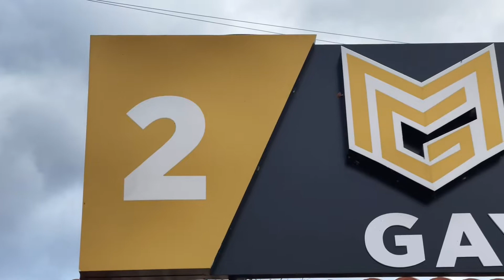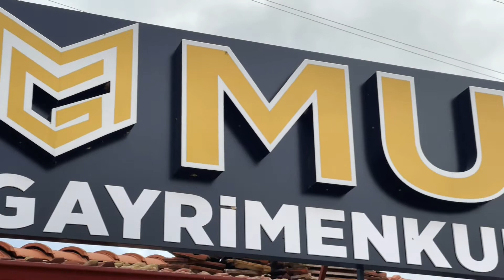BİZİ TERCİH ETTİNİZ İÇİN TEŞEKKÜR EDERİZ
MUSA BEY   : 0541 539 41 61

ADRES
1.ŞUBE
CUMA MAH. ANKARA CAD. NO:4 GÖYNÜK / BOLU

2. ŞUBE
YENİKÖY MAHALLESİ ANKARA İSTANBUL YOLU ÜZERİ NO :35 KASTELLİ'NİN YERİ TARAKLI/SAKARYA

DEĞERLİ MÜŞTERİLERİMİZ AYNI GÜN TAPU TESLİMİ YAPIYORUZ
İŞ TAKİBİ /  EV / RUHSAT İŞLERİ / HOBİ BAHÇESİ / TEMEL ATMA / TEL ÖRGÜ /
SINIR BELİRLEME / MEYVE DİKİMİ / ELEKTRİK VE SU GİBİ İŞLEMLERİNİZİ
SİZLERİN İSTEK VE TALEPLERİNE GÖRE YAPMAKTAYIZ.
EMLAK SEKTÖRÜNDE YENİ ADIMLARLA İLERLİYORUZ

SATIŞA ENGEL OLACAK BORÇ / HİSSE / HİPOTEK YOKTUR
AYNI GÜN TAPU TESLİMİ YAPILIR ARAÇ TAKASI DEĞERLENDİRİLİR